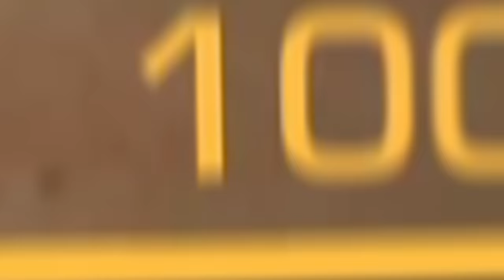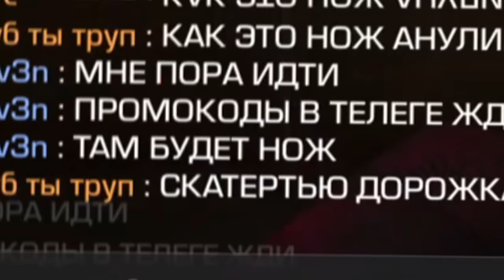ДИКО ЗАТРОЛЛИЛ АБОВЕНА И ПРИТВОРИЛСЯ НУБОМ ПРЯМО НА СТРИМЕ STANDOFF 2